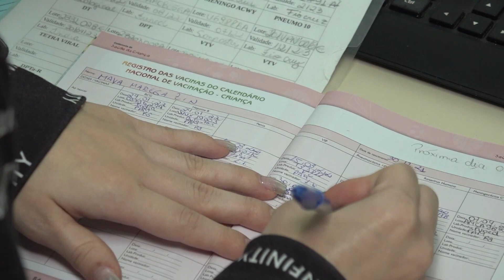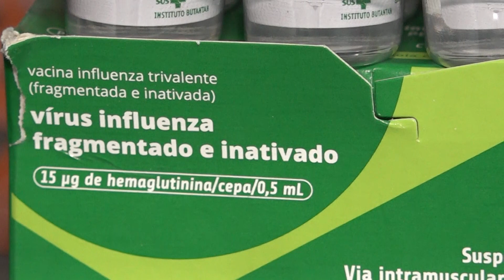Hospitalizações por gripe têm aumento no estado